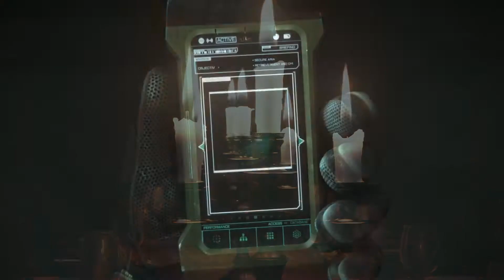[60FPS] RESIDENT EVIL VENDETTA Official Trailer 60FPS HFR HD